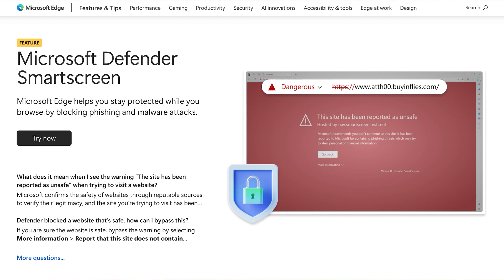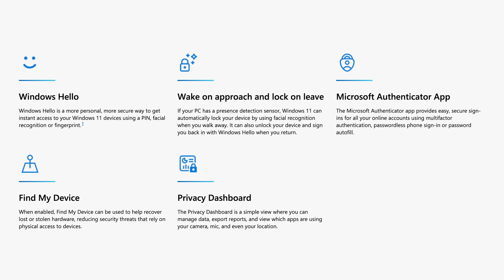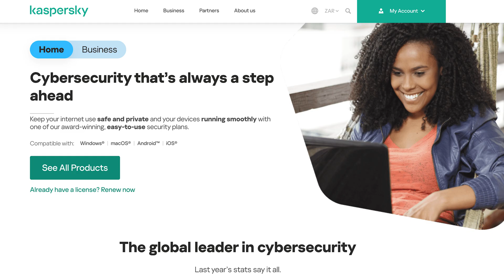Does Your Win 11 PC Need ANTIVIRUS?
Your new computer might have come with a bloaty antivirus install, and you’re too afraid to remove it, or maybe you’re running the Windows built-in Antivirus but feel that it’s not enough protection? Let’s clear up if sticking to the vanilla AV in Windows 11 is good enough.

Have you signed up for the OTT newsletter?

Hi! My name is Sydney Butler and I’m part of the writing team at Online Tech Tips, an online tech magazine that provides daily useful computer tips in an easy to understand format. We’ll have new videos posted to the channel twice a week in which I’ll cover a wide range of tech topics, including reviews, how-to guides, tips and tricks, and lots more.

[Video produced for AKIC by @Midnyt_Cartoon]